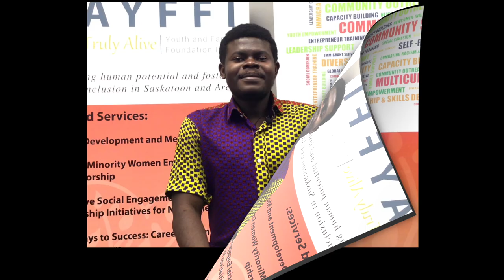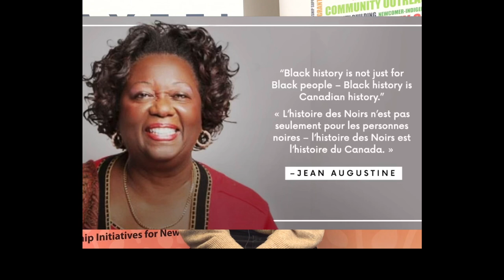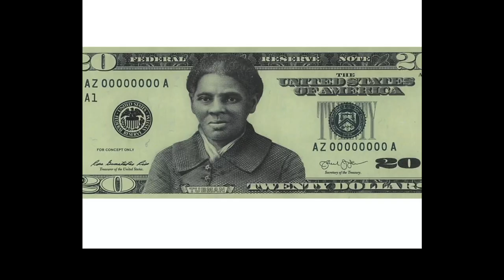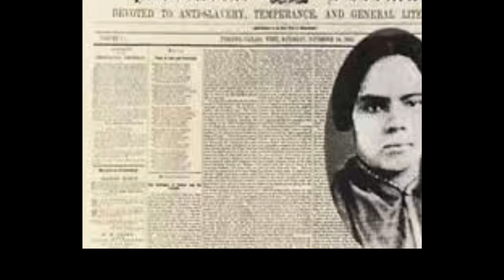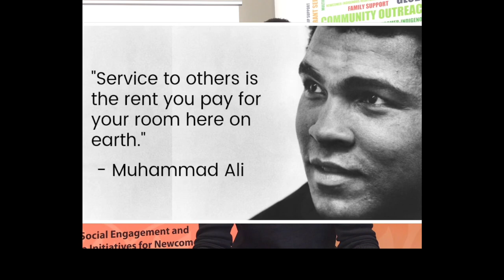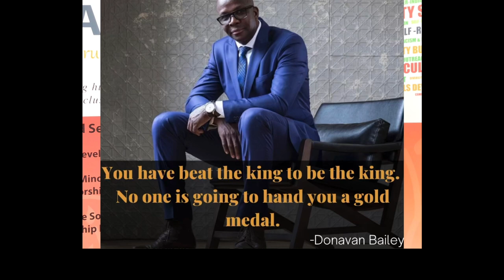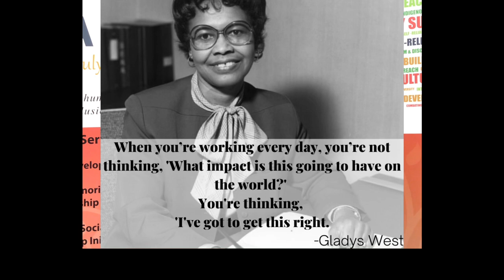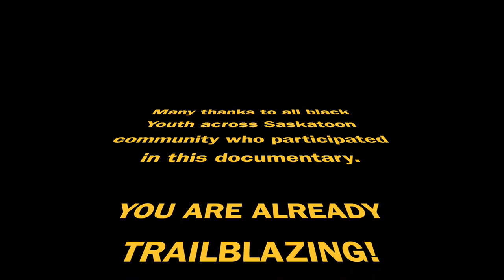Black Trailblazers - A Documentary by Saskatoon Black Canadian Youth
In the final lap of its month-long Black History Celebration, Truly Alive Youth and Family Foundation Inc. presents to Saskatoon community and beyond, a short Documentary on Black Trailblazers.

This Documentary was single-handedly coordinated and executed by Saskatoon Black Canadian Youth, showcasing intergenerational Black Icons of Excellence.

Black Youth, like most of their non-Black peers, are endowed with creative minds and  are capable of channeling their creative and innovative minds in the right direction.

This documentary is another way of demonstrating Exceptional Excellence among Saskatoon Black Canadian Youth!